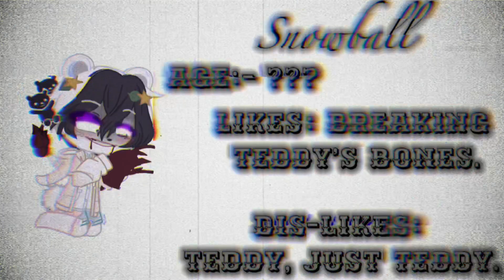A crappy voice-claim i made cuz i dont want my channel to die- 😶✋🏻 {Snowball’s Voice-Claim}